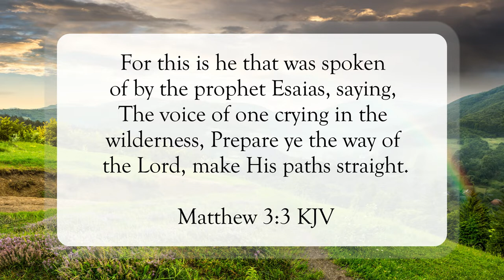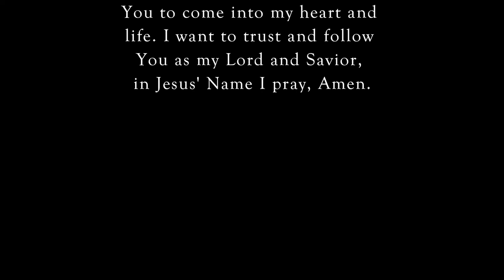Repent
Scripture of the Day! Repent!